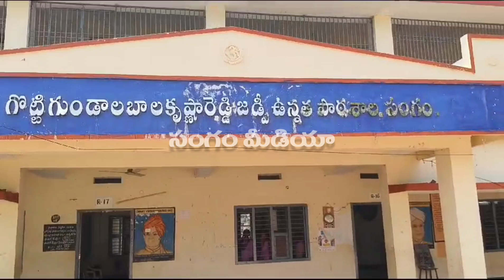సంగం జెడ్పీ హై స్కూల్లో ఆకతాయిలు బరితెగింపు..50 వేల రూపాయల సామగ్రి ధ్వంసం@sangam media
సంగం జెడ్పీ హై స్కూల్లో ఆకతాయిలు బరితెగింపు..50 వేల రూపాయల సామగ్రి ధ్వంసం